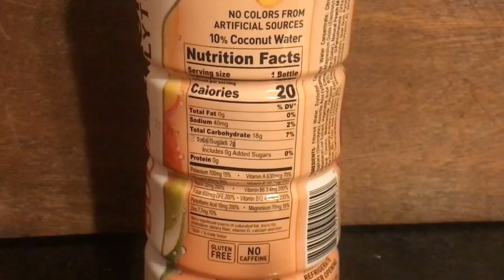BodyArmor Commercial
Commercial video project, by Scott.